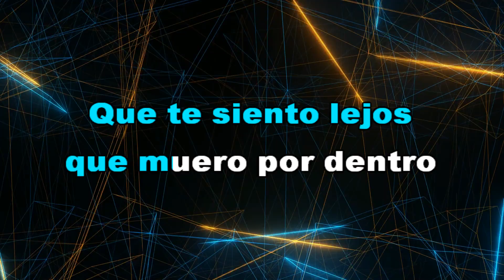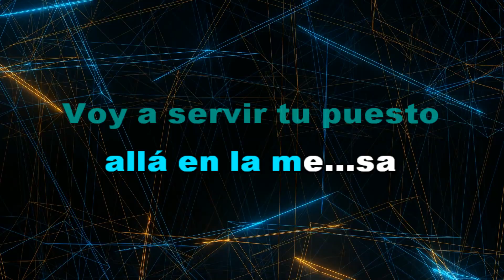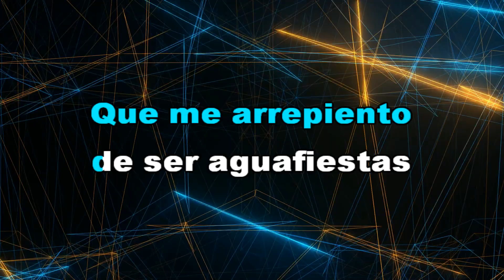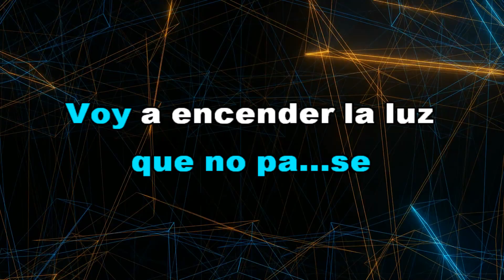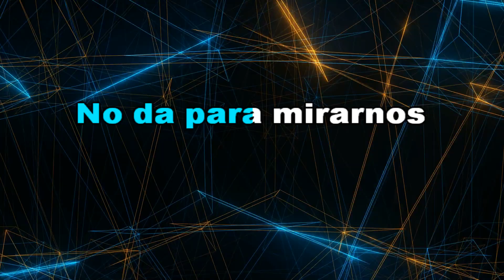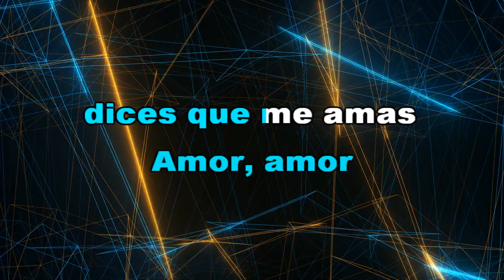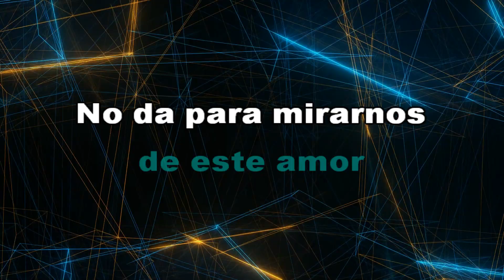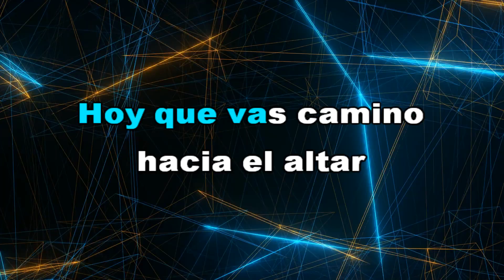GRUPO STYGMA - ENGANCHADOS MIX I (KaraOke HD) "EN VIVO"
El agradecimiento especial para mi amigo "JHEREMY ALEGRE PINTO" por seguir y apoyar siempre el canal.
TEMA 1:  VOY A OLVIDARME DE MI - MARIO LUIS
TEMA 2: DIOS ME LIBRE - AGRUPACION SIN LEY
TEMA 3: LLORAR - LOS SOCIOS DEL RITMO
Saludos,
MariTo Daza
PISTAS ORIGINALES HD
CONTACTO